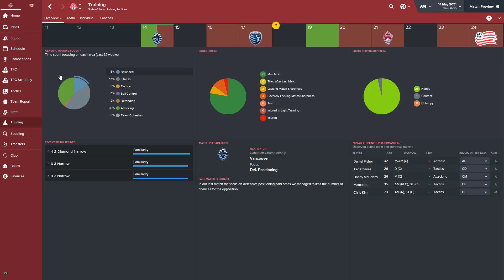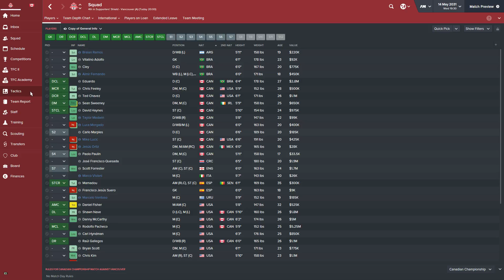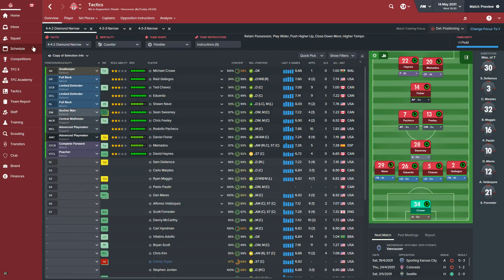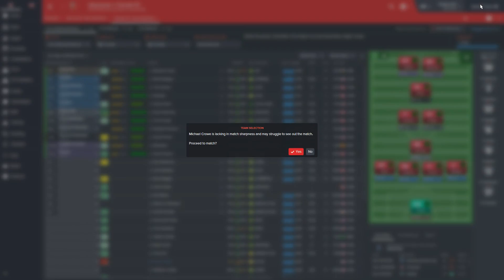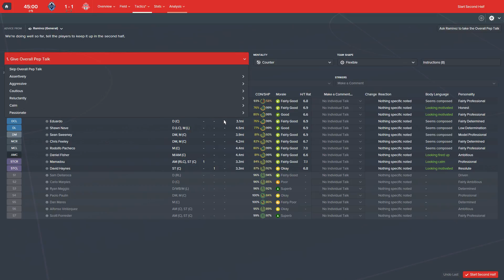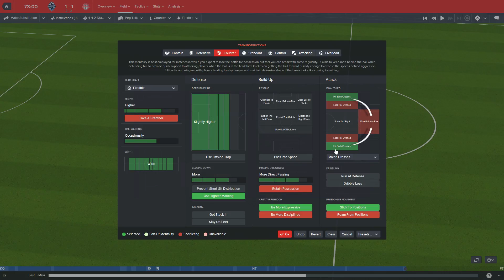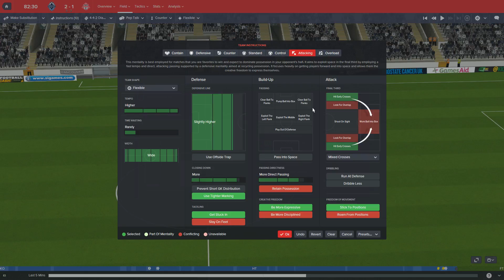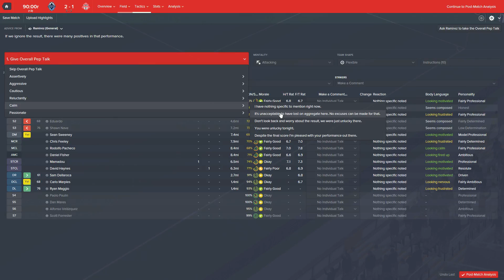Football Manager 2016 Toronto FC S16 Ep4 CC Game2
Recording issues.
Toronto FC vs Vancouver
Canadian Championship Semi-Finals 2nd Leg
Transfer update